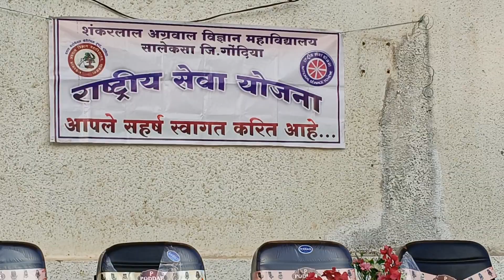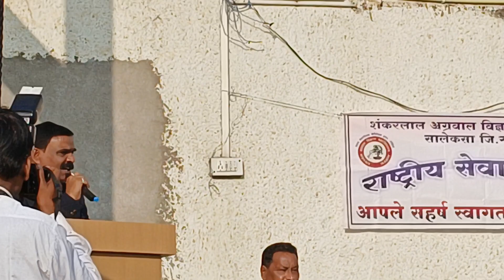26 January की सुबह झंडा वंदन @santosh Nahake11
मजा आया 26 January ko @santosh Nahake11